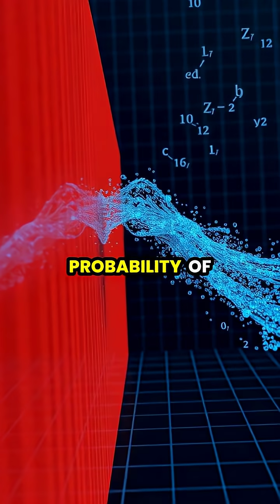Unlocking the Secrets of Quantum Tunneling 🌌🧬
Dive into the mesmerizing world of quantum mechanics! Discover how quantum tunneling allows particles to defy our classical understanding of physics. From imaging individual atoms to fueling the Sun’s nuclear fusion, this phenomenon is at the heart of modern technology and enchanting theories about parallel universes. Join us on this journey as we explore the wave-like nature of particles and the profound implications of quantum tunneling.